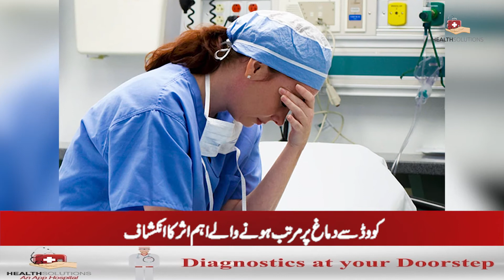Health News || 26 May 2021 || HealthSolutions TV || Health Updates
News Anchor: Rija Aly
HealthSolutions TV

Healthsolutions App world’s first App Hospital

blood without Donor
chemist 24x7
diagnostics at your doorstep equipment on rent or purchase fitness challenge
General

FB/ YouTube / Google / LinkedIn @HealthSolutionsApp